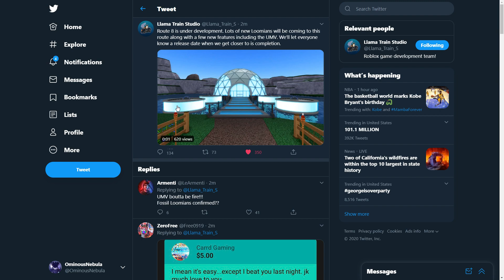[LEAK] ROUTE 8 NEWS + UMV, FISHING, AND FOSSIL LOOMIANS!! | Loomian Legacy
-Draco
-Silencer3XR
-Cmykkanen
-Vaporbaby
-Ben Dover
-VK Troy Lion
-Luis Bonilla
-OminousFree
-Puntawit
-Darksoulofluminious1
-Im Strategic
-Primarine Gaming
-emartinez3
-Mythical Nick
-green
-Noelle Silva
-Anthony Prevete 2.0
-Arion
-lovypop17 uwu
-Osman Bader
-GHZ TTV
-Roblox Player
-Le Volt YT
-Ink Sans YT
-Pingu Lol
-Crj2002
-Rexflash321